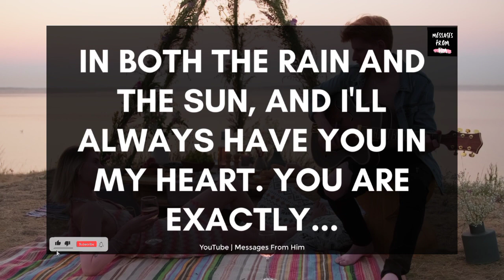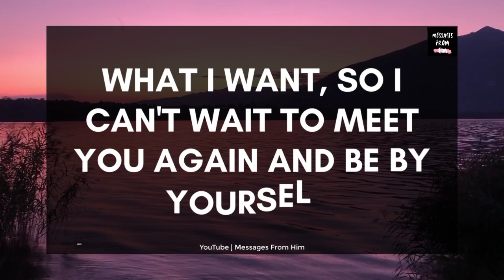DM Channelled Message 💕 Please Do This For Me, Sweetheart ❣️🙏💖